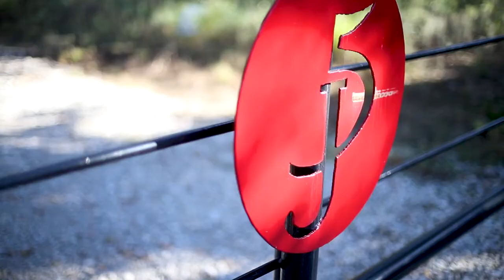Constance Jaeggi Photography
Horses are my big love, my passion and my greatest inspiration. Even my early childhood memories often revolve around art and horses. I am a Swiss native, but moved to Texas at the age of 19 to complete my Bachelor’s degree at TCU and more specifically, pursue my dream of riding horses competitively.

As much of my day revolves around caring for, breeding and showing cutting horses I came naturally to the idea of exploring their mystery and beauty through photography. After winning the 2014 NCHA Non Pro World Championship, I completed the photography program at the New York Film Academy in New York City. Visual Arts play an important part in my life and the man/horse partnership in particular fascinates me.

Since the early Bronze Age men and horses have shared each other's destiny. Some of the most famous partnerships are enshrined in history and mythology. From Bellophoron and his winged mount Pegasus to George Washington and Blueskin, horses have shared the burdens and joys of men in war and peace...

Through my photography, I explore the mysticism surrounding this animal that has been such a big part of civilization, yet still captivates and inspires so many, and by taking the animal out of its natural environment and into the studio, I can strip the horse down to its essence." - Constance Jaeggi